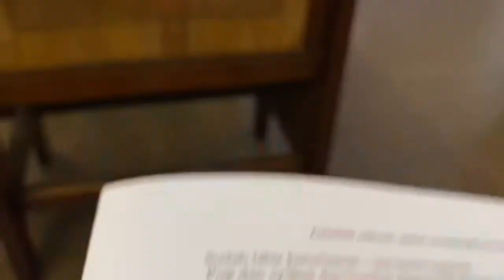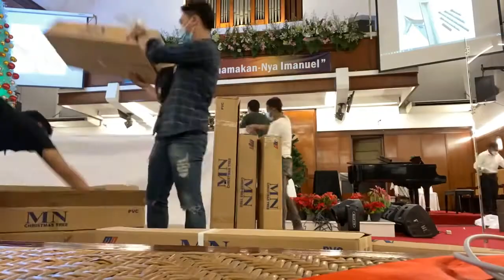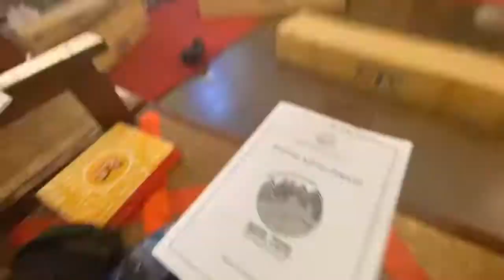Christmas during a pandemic. (2020- BTS)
Last year I got an Opportunity to work witha bunch of amazing people for a virtual Christmas event.

Hosted by GPIB Paulus Jakarta and was coordinated by the youth ministry who were kind enough to ask me to help them alongside.

I’d be forever thankful for these moments and numerous helps and donations we’ve reached for those in our Christmas charity event.

This would be unforgettable to some and definitely worth cherishing for me!